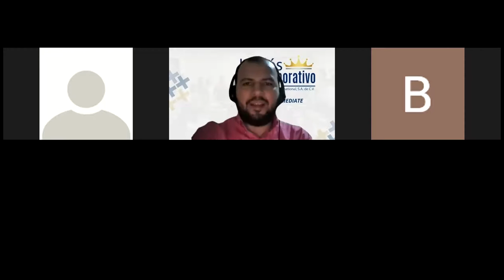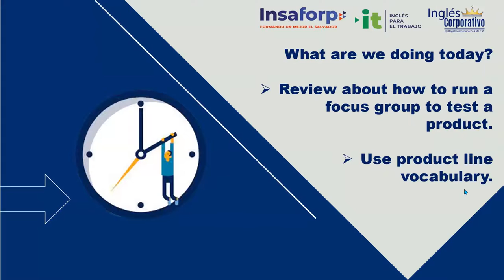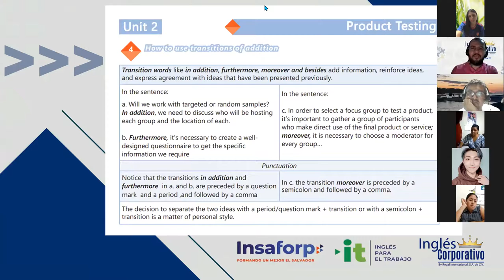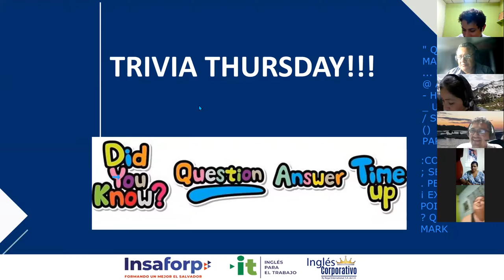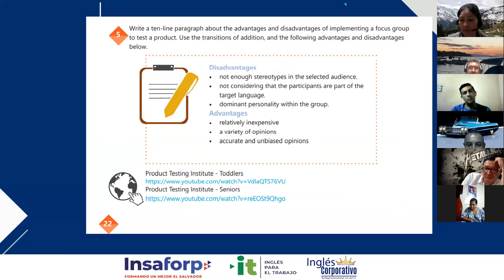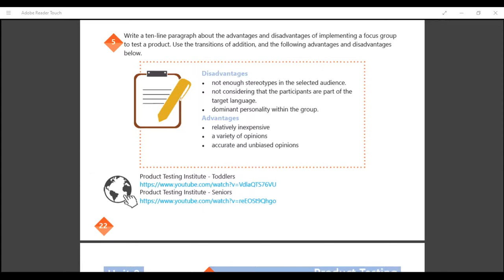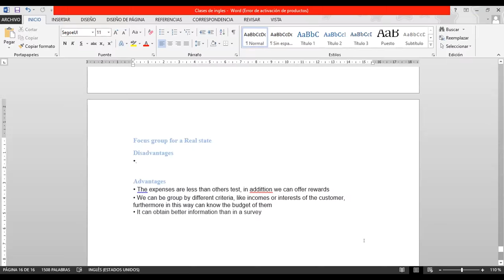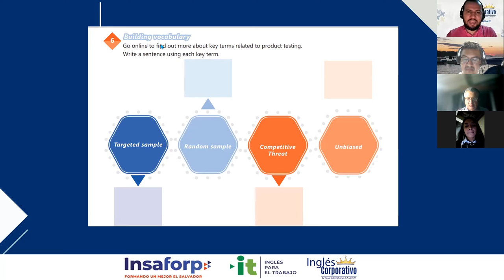Ingles Corporativo-Videoconferencia #11. How to use transitions of addition.